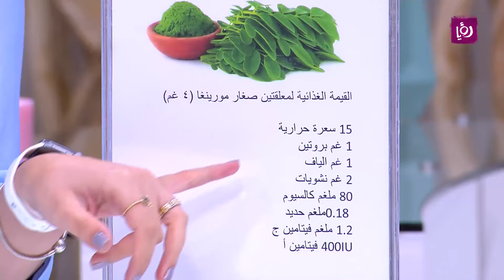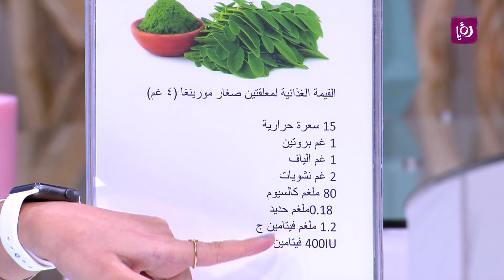ما هي فوائد المورينغا ؟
د. ربى مشربش - تغذية وحميات تحدثت عن فوائد المورينغا ضمن فقرة التغذية في دنيا يا دنيا..التفاصيل